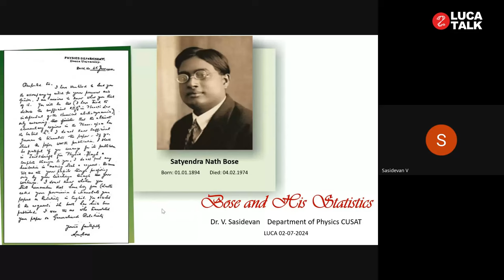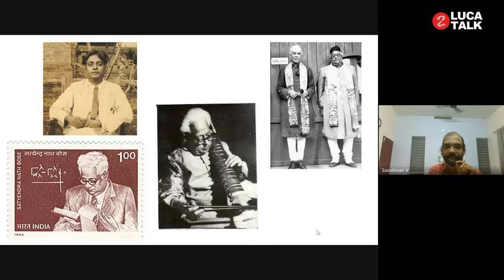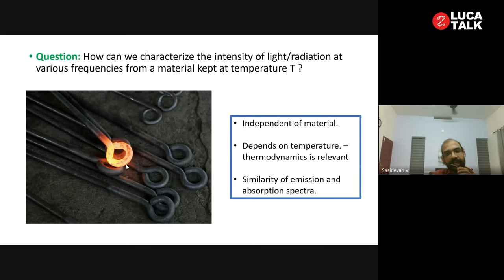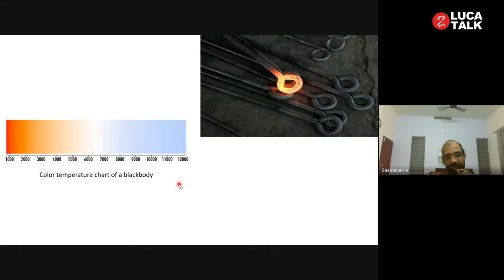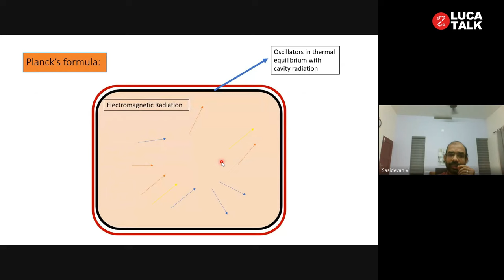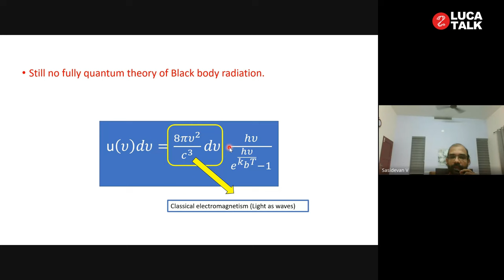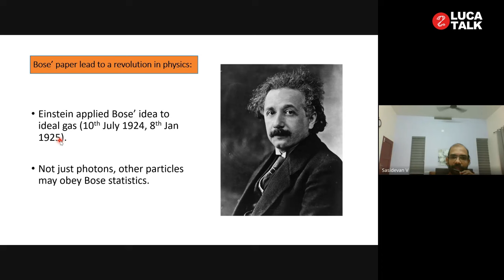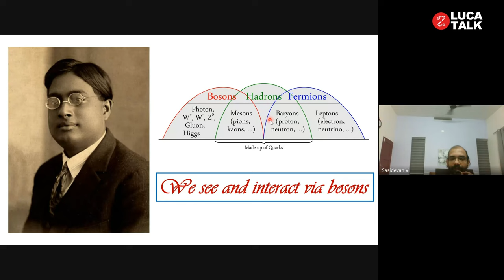SN Bose and his statistics – നൂറാം വാർഷികം | LUCA TALK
സത്യേന്ദ്രനാഥ ബോസിന്റെ പ്രസിദ്ധമായ ഗവേഷണ പ്രബന്ധം ആൽബർട്ട് ഐൻസ്റ്റൈൻ പരിഭാഷപ്പെടുത്തി പ്രസിദ്ധീകരിച്ചിട്ട് നൂറുവർഷം തികയുന്നു.
എസ്.എൻ. ബോസിന്റെ സംഭാവനകളെ അനുസ്മരിച്ച് നൂറാം വാർഷിക പരിപാടിക്ക് തുടക്കമിട്ട് ലൂക്ക  SN Bose and his Statistics എന്ന വിഷയത്തിൽ ഡോ.വി. ശശിദേവൻ (ഫിസിക്സ് വിഭാഗം, കൊച്ചി ശാസ്ത്രസാങ്കേതിക സർവ്വകലാശാല) സംസാരിക്കുന്നു.